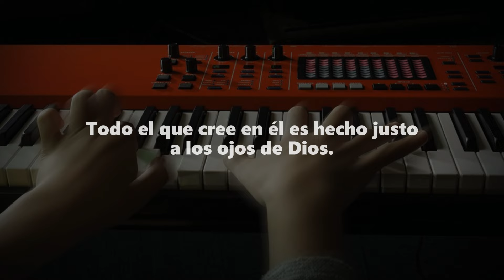FONDO INSTRUMENTAL PARA ORAR - TIEMPO DE INTIMIDAD - SIN ANUNCIOS*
PIANO INSTRUMENTAL PARA ORAR - SIN ANUNCIOS INTERMEDIOS

Un abrazo!

- Renuevame
- Cuan Grande es El
- Hermoso Momento
- Tu Fidelidad
- Hermoso Nombre
- Yeshua
- Gracias Marcos Witt
- Oceanos